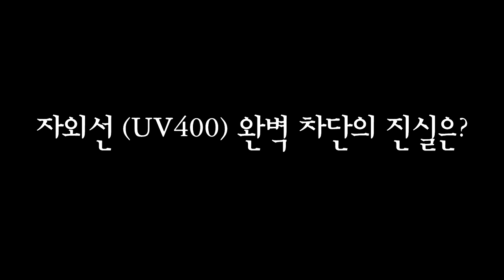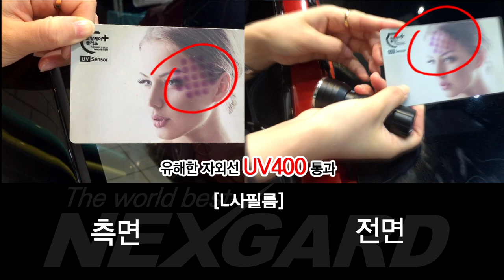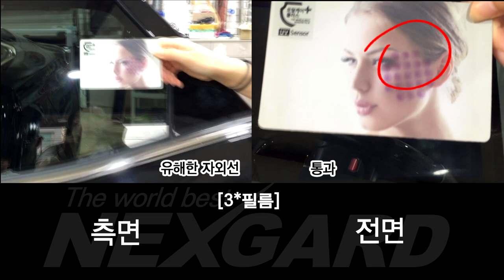[실험 NO.4] 썬팅브랜드 4개업체 자외선차단(UV400) 차량실험 [보배드림][중고차][쇼핑][여름휴가][추천썬팅][넥스가드][루마썬팅][3M썬팅][레이노][후퍼옵틱][브이쿨]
[실험 NO.4] 유명썬팅브랜드 4개업체 자외선차단(UV400) 차량실험
♤진짜 자외선차단!! 썬팅의 진실!! 아시나요!!
※UV400차단이 안되면 무용지물!! 이제는 진실을 알아야 할 때 입니다.
♤눈에보이지 않은 자외선(UV400) 확인실험
※진짜 자외선 차단은 UV400이 차단되는제품입니다.
※고가의 썬글라스에 자외선차단(UV400)인증표기가 되어 있는 이유가 말해줍니다.
※※※네이버검색: 자외선차단&UV400차단※※※

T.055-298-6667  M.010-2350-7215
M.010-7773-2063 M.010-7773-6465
월~금 09:30~17:30

▶ 공식 블로그 초대합니다.
▶ 공식 인스타 초대합니다.
▶ 공식 유튜브 초대합니다.
▶ 공식 트위터 초대합니다.

                      Let's CLICK !!!

▶추천 태그